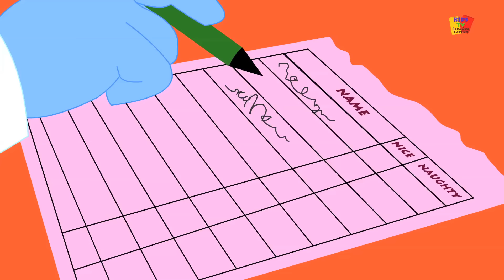Cinco pequeños muñecos de nieve | navidad Villancicos | Kids Christmas Music | Five Little Snowmen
En esta rima travieso cinco pequeños muñecos de nieve siguen cayendo de la cama, uno por uno mientras que salta sobre la cama.

for more Christmas videos.